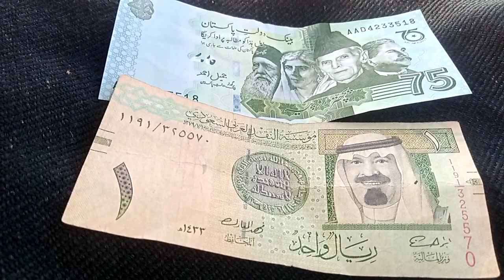Saudi Riyal Rate in Pakistan Today Open Market / SAR to PKR 5 December 2022